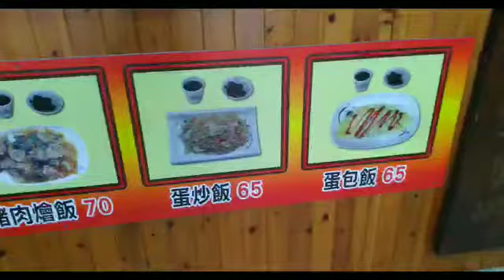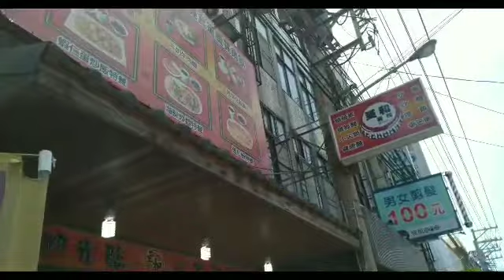MUKBANG: CHAO FAN | HERE IN TAIWAN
VLOG #16

Sharing again my mukbang session here in Taiwan.

Location: Zhubie City, Hsinchu County, Taiwan

Exact address ? Hindi ko po alam. Hindi ko masearch. Hindi ko din natanung 🤦 Sensia na po. Pero if gusto niyo punta just chat me charooot 🤭😁😅😂